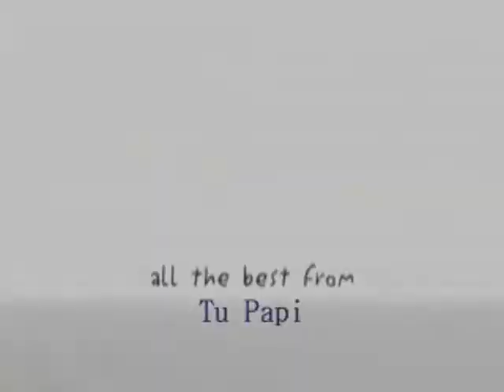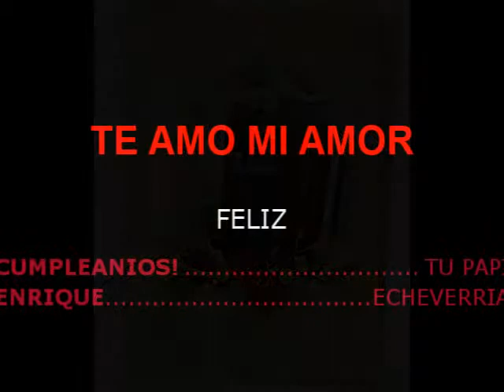feliz cumpleanios DIANITA ECHEVERRIA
una dedicatoria a mi hermosa hija Dianita Echeverria, que desde este dia se combierte en una srta.
FELICIDADES EN TUS 15 ANIOS AMORCITO MIO!!
NO SE QUE MAS DECIRTE...A MAS DE QUE TE AMO Y CON TODO MI CORAZON Y CON TODA MI ALMA!!!
DIOS siempre permita que todos los que te AMAMOS, podamos contar con tu amor bello, aunque un poquitin enojon jeje